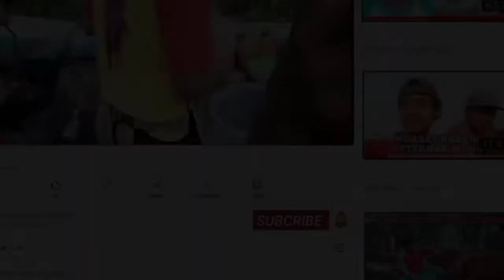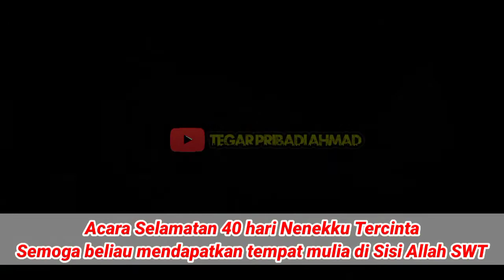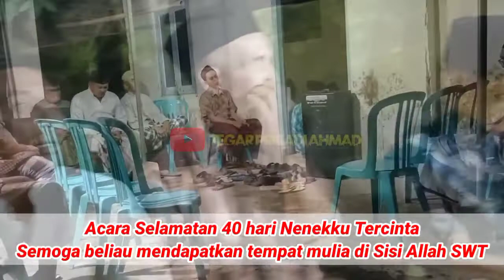selamatan 40 hari nenekku tercinta